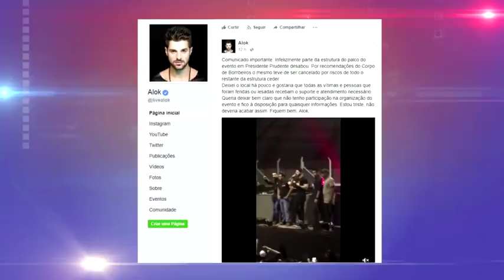DJ Alok comenta queda de palco antes de show - TV SOROCABA/SBT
Pelo menos 20 pessoas ficaram feridas e foram levadas para hospitais da cidade. O local foi interditado pelo corpo de bombeiros e o show acabou sendo adiado. O DJ e produtor musical, recebeu a equipe da TV Sorocaba/SBT no camarim e falou com exclusividade sobre o acidente em Presidente Prudente.